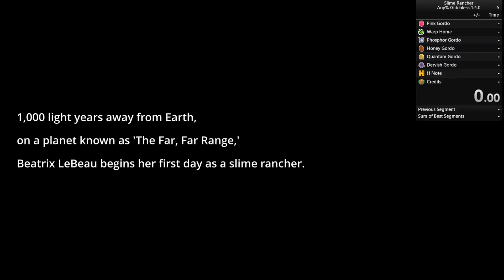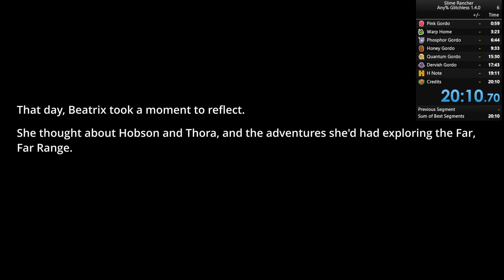SlimeRancher any% [20:10.700] PB